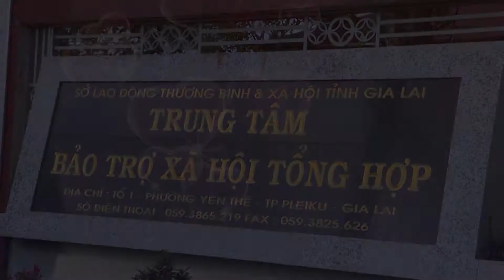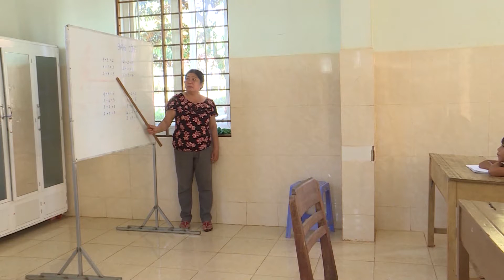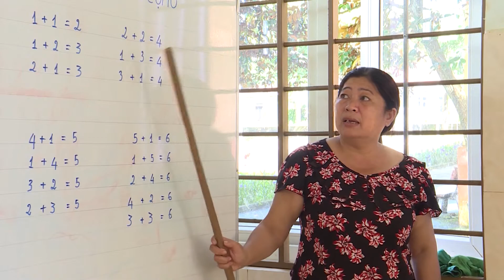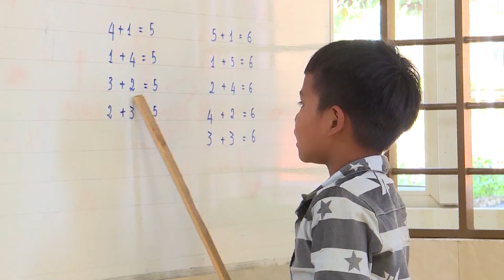TRAO LỜI YÊU THƯƠNG | SINH NHẬT Ý NGHĨA DÀNH CHO TRẺ EM THIỆT THÒI TẠI GIA LAI | SINH VIÊN VHS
"Trao lời yêu thương" là sự kiện thi kết thúc học phần Tổ Chức Sự Kiện của Lớp Đại học quản lý văn hóa, trường Đại học văn hóa TP.HCM mở tại Gia Lai.
Cám ơn các mạnh thường quân, các ca sĩ, quản lý của Nhà hát Ca múa nhạc tổng hợp Đam San-Gia Lai.
Giảng viên hướng dẫn Ths - đạo diễn Hoàng Duẩn.